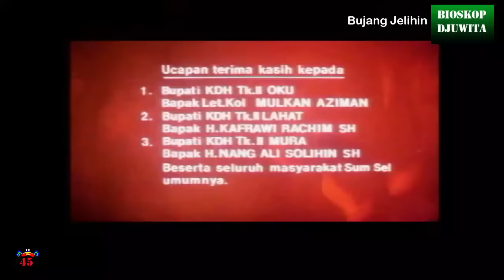FILM BIOSKOP : BUJANG JELIHIN (1991), Chairil JM, Yenny Farida, WD Mochtar, Conny Sutedja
Bujang Jelihin (1991)
Produser  : Leonita Sutopo
Sutradara : Dasri Yacob
Penulis      : Buce Malawau
Pemeran   : Chairil JM, Yenny Farida, WD Mochtar, Conny Sutedja, Yan Bastian, Hendra Cipta, Raimon Rambing,